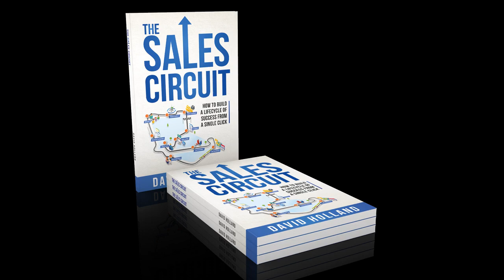Why is Long Term Nurture important